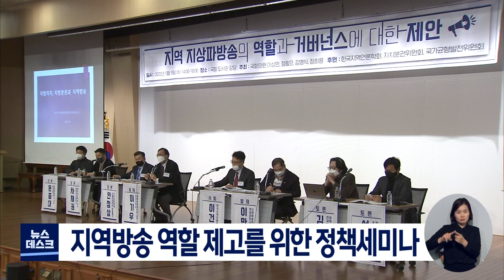[대구MBC뉴스]지역방송 역할 제고를 위한 정책세미나